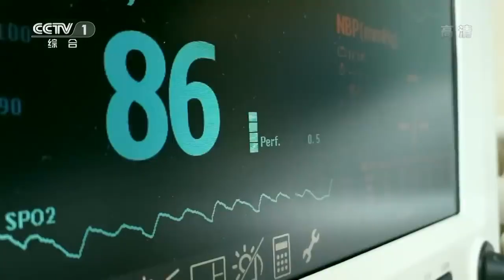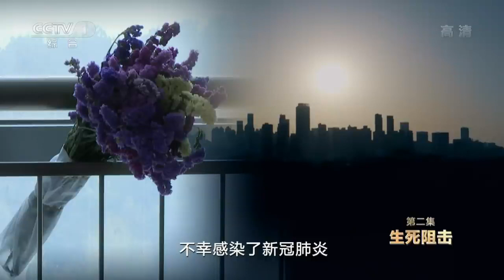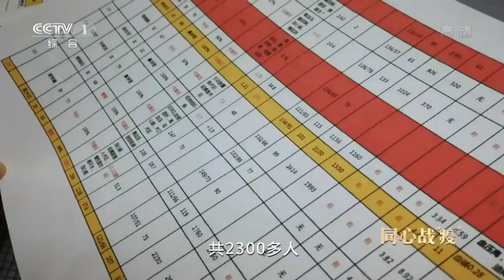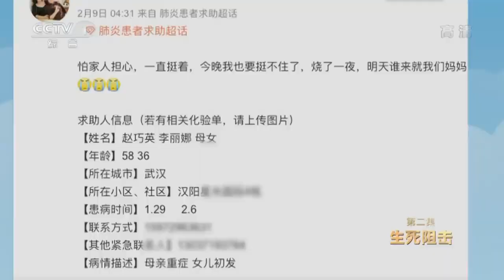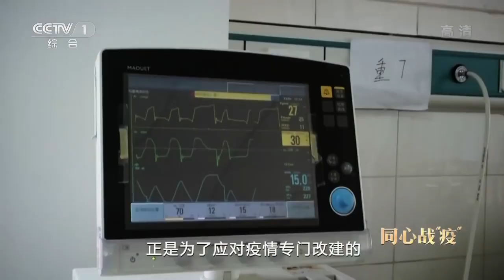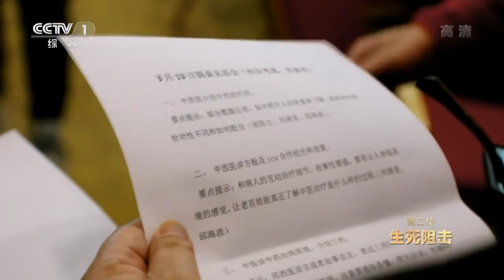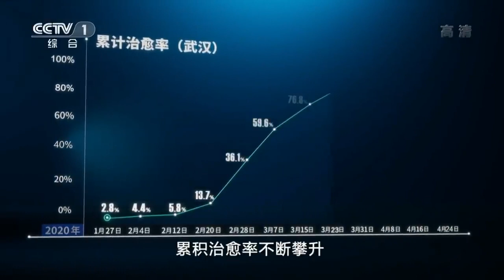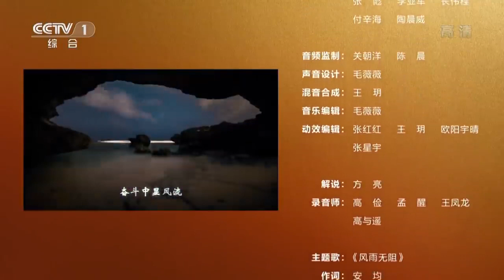《同心战“疫”》第二集 生死阻击！｜伟大的中国共产党领导英雄的中国人民抗击新冠肺炎疫情纪录片